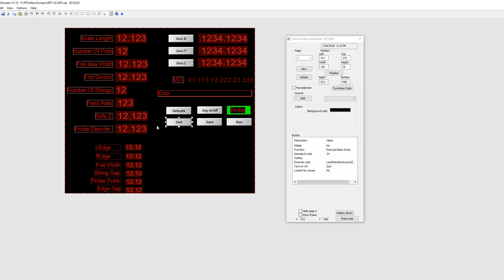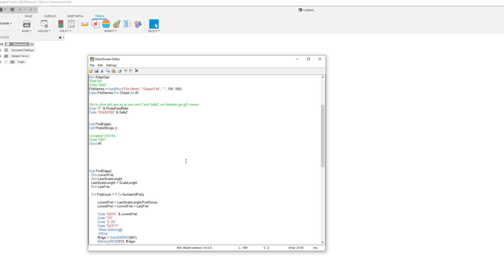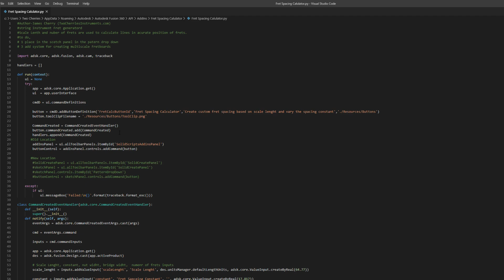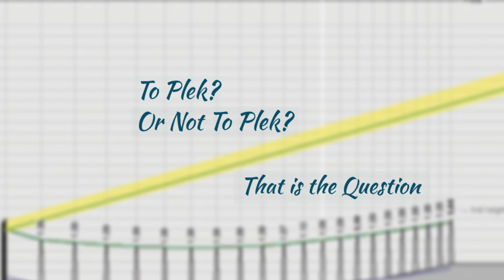To Plek? Or Not To Plek? that Is the Question | DIY CNC Fret tuning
This Stream Is about the Plek, what it does, and how we can replicate its precise fret work and measurement on our own machines.